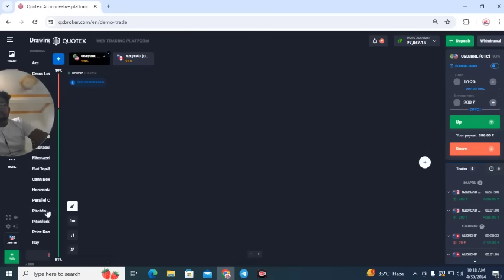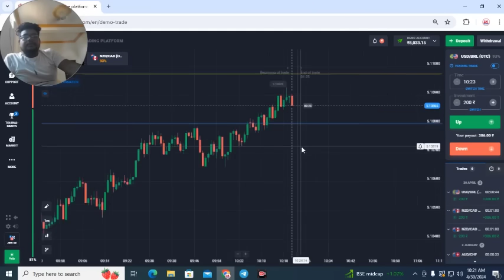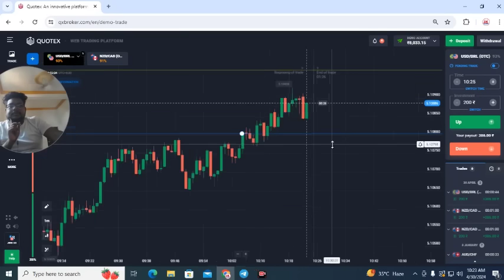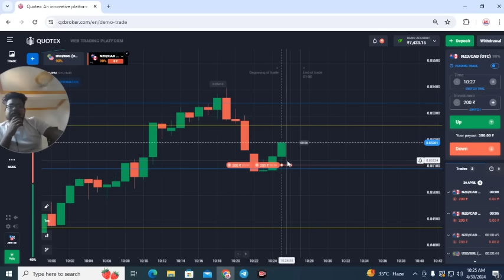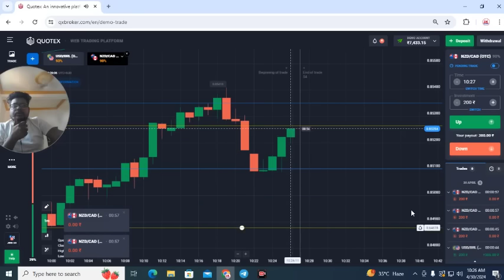How to earn money online/ stok market Trading challenge part 2